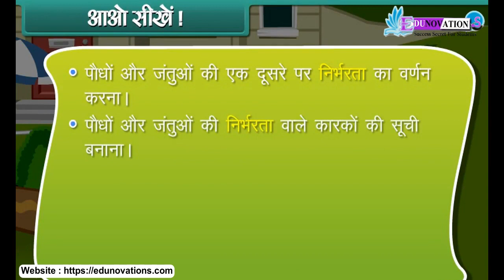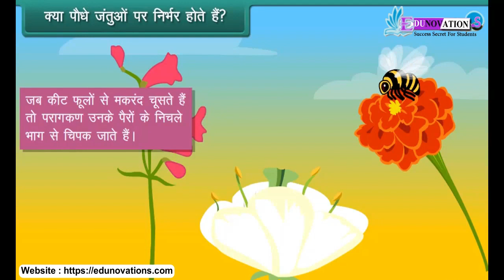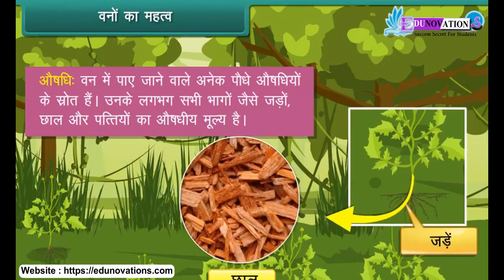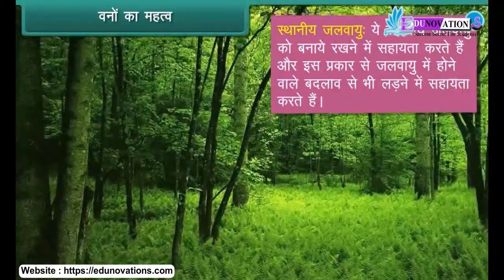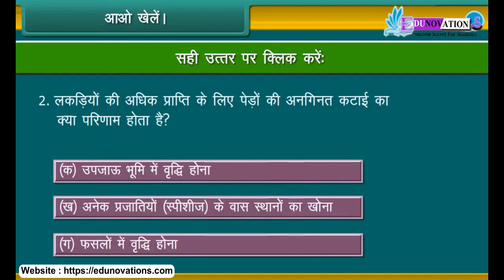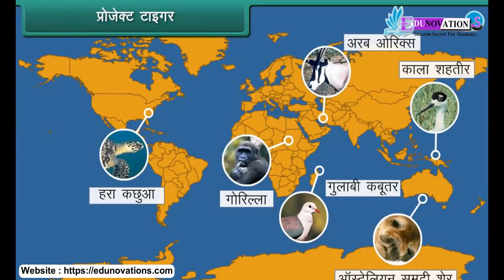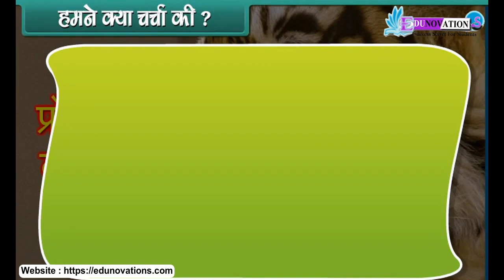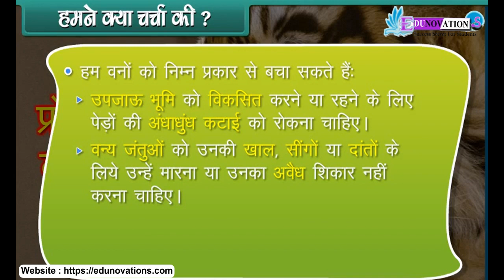सजीव वस्तुएँ एक दूसरे पर निर्भर हैं | NCERT Class 5 | Living things depend on each other in Hindi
"NCERT Class 5 Living Things Depend on Each Other in Hindi | जीवों का परस्पर आवश्यकता पर आधारित | Educational Video"

Explore the intriguing concept of interdependence among living organisms in our NCERT Class 5 educational video, presented in Hindi. In this video, we unravel the essential role of living things relying on each other within the natural world.

This lesson delves deep into the web of life, illustrating the intricate relationships that sustain various species. From symbiotic partnerships to the dynamics of food chains, we dissect the complex interactions that underpin our ecosystem's harmony.

Expand your knowledge with our NCERT Class 5 Living Things Depend on Each Other video. 🌟

Please Download the Edunovations Exam Preparation App for 3 Lakhs + Free MCQs

OR
Just Join the Following WhatsApp Group According to your Class: